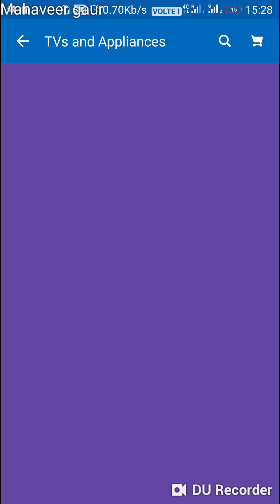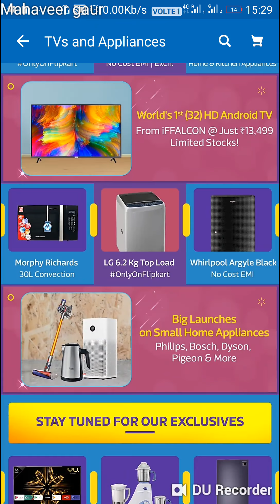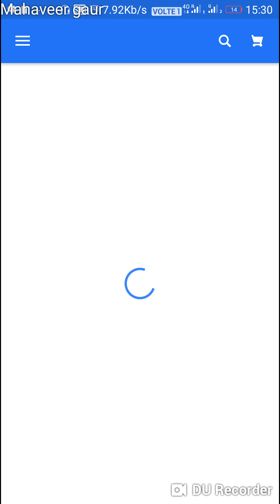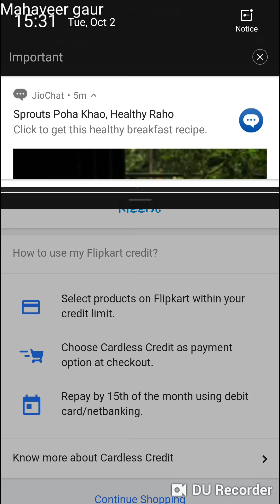drs_classes Ghar bethe bnaeye EMI CARD OR CREDIT CARD EASILY by flipkart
Hello friends ghar bethe aap emi cardya credit bna skte hai .kissat company ka via flipcart yadi apne flicart se shopping ki hai to aapko bhi mil skta hai. aur 0 down payment pr aap kisto mai fone le skte ho.